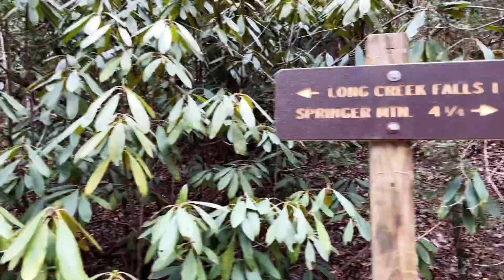Long Creek Falls, Georgia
Hike #7 of 21 in 2021. Long Creek Falls is an easy 2 mile out and back hike on the Appalachian Trail off a Forest Service road near Winding Stair Gap and Springer Mountain, Georgia. We hiked a few side trails for a total of 3.2 miles, according to AllTrails app.